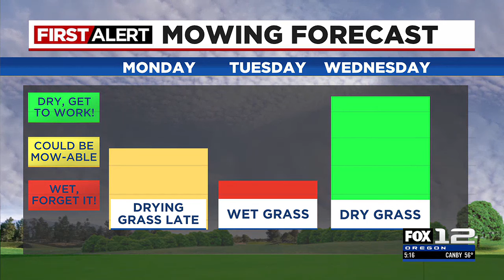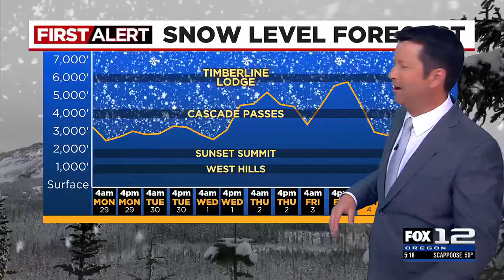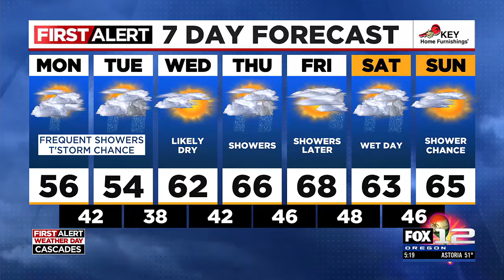First Alert Sunday evening FOX 12 weather forecast (4/28)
Here is the First Alert FOX 12 weather forecast for the evening of Sunday, April 28, 2024.